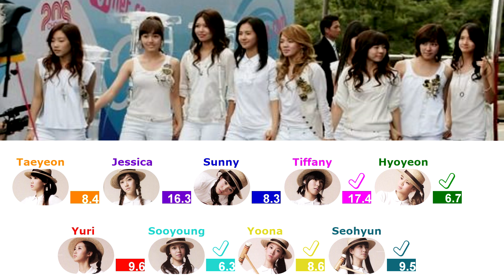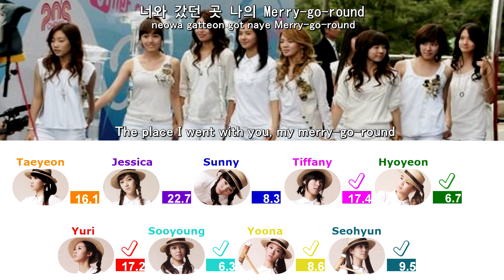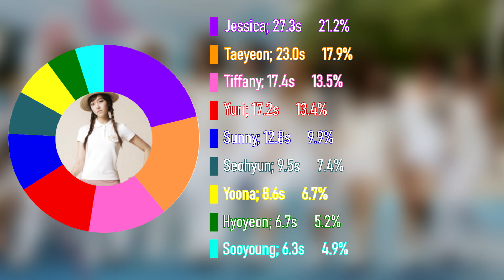GIRLS' GENERATION 소녀시대 - MERRY-GO-ROUND (Line Distribution + Color Coded Lyrics)